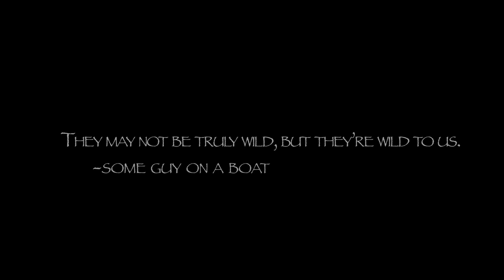Superior Steel II - A Tale of Lake Superior Steelhead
Lake Superior acts as an inland ocean harboring steelhead and salmon, springtime brings a short window in which they occupy pursuable areas for anglers. Record snow in the Upper Peninsula provides a prolonged run and high water as the Peninsula Pursuit team spends every minute possible chasing these illusive creatures. Superior Steel 1 was the beginning of what will be a lifetime pursuit of chasing steelhead on “Gitchi Gumi” (Lake Superior).

Fishing Gear

Line
8-12 Pound

Floats
7-15 Gram Floats
The third film of Superior Steel brings acrobatic fish, low and high water, new and old places and the same great fish.

See Below for all camera gear and fishing gear used.

GEAR TO MAKE THIS VIDEO

Main Camera

Lense

Drone

Microphone

GoPro's
1

EDITING SOFTWARE

Computer